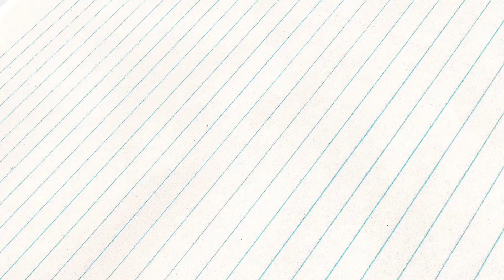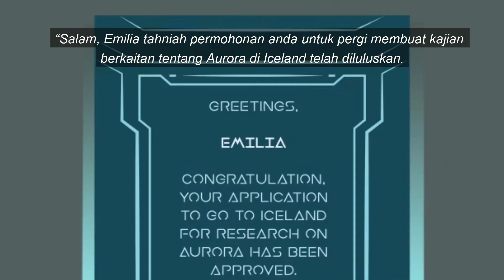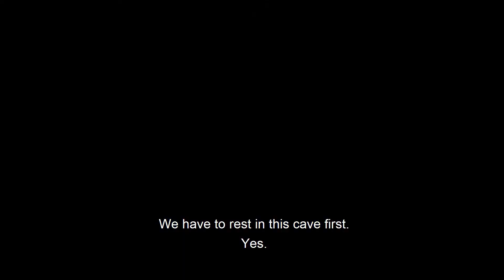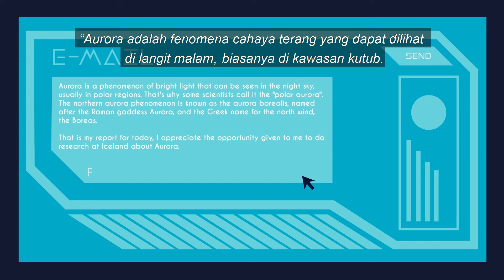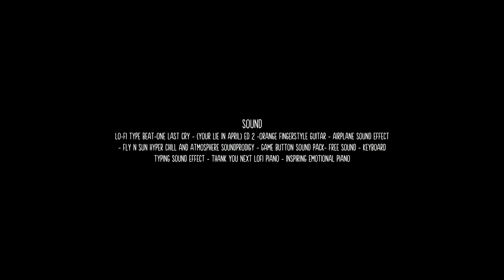Northern Light - FULL HD "short animation"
Andromeda Entertainment present first 2d animation. Northern light.

The story tells about a girl named Emilia.
She is Study at the University of Brinstol, England Where she is majoring in Geographic Science.

  One day, she got a message from her University director to do a research in Iceland on the Aurora Phenomenon.
    There, she was met by a man named Alexander who led Emilia to Aurora.
     Along the way, they shared a wealth of information about Aurora.
    Finally, Emilia was able to enjoy the Aurora phenomenon and successfully report on her research